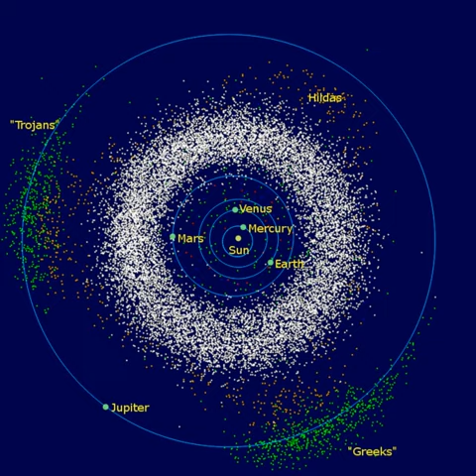Trojan camp | Wikipedia audio article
- Socrates

SUMMARY
This is a list of Jupiter trojans that lie in the Trojan camp, an elongated, curved region around the trailing L5 Lagrangian point 60° behind Jupiter.All the asteroids at the trailing L5 point have names corresponding to participants on the Trojan side of the Trojan War, except for 617 Patroclus, which was named before this naming convention was instituted. Correspondingly, 624 Hektor is a Trojan-named asteroid at the "Greek" (L4) Lagrangian point.
Trojans in the Greek and Trojan camp are discovered mainly in turns, because they are separated by 120°, and for a period of time one group of trojans will be behind the Sun, and the other will be visible.